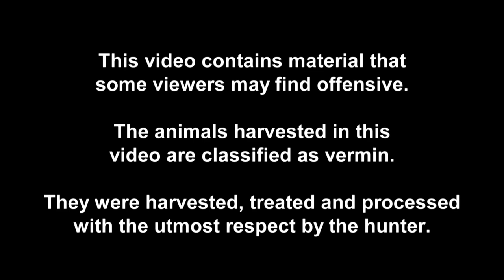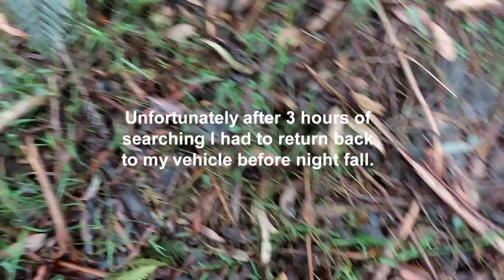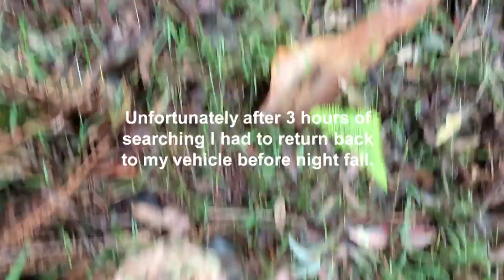Sambar Snack Pack + Gmac's 1st STAG!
Every time I hunt I try to take away something positive, always trying to learn one new thing with each new day. Some hunts obviously go better than others - as you will see - but none the less, I'm out there giving it 110% just like you lot and that's what it's all about!
I'd love to hear any feedback too (I'm thick skinned so don't stress about feelings)